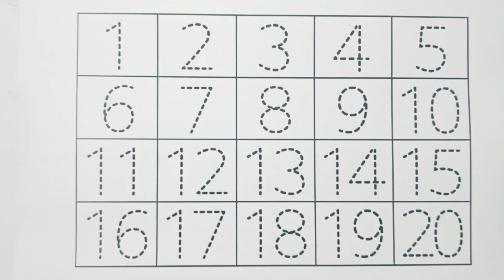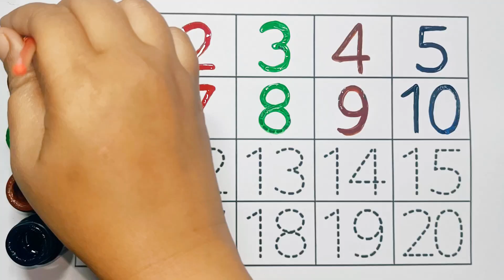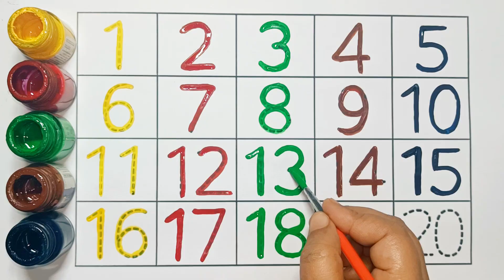12345 | 123 song | 1234 Number Names | 1 to 20 | 12345 learning for kids| preschool learning video